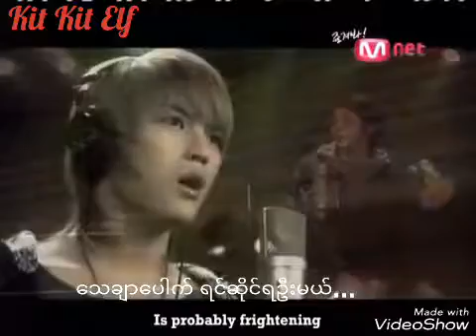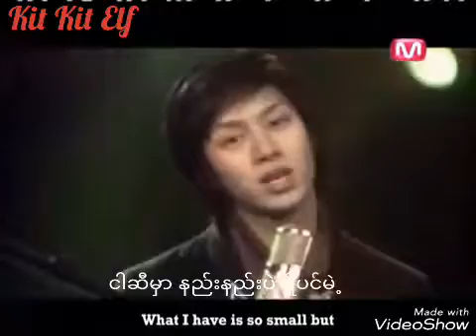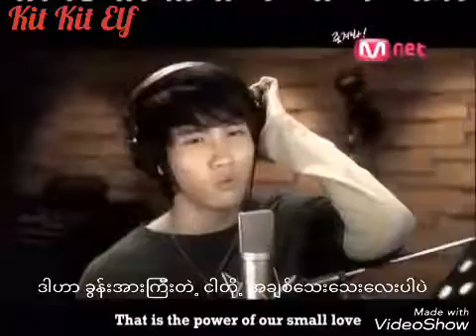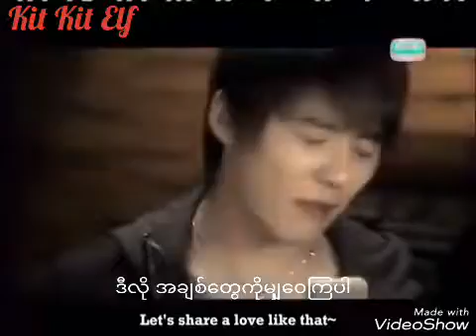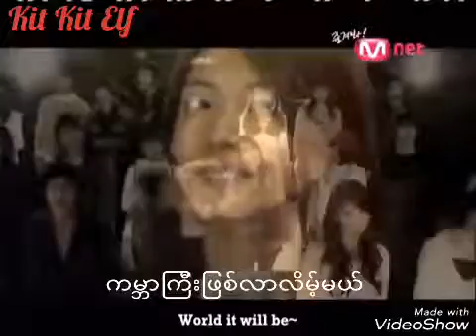[MM SUB]Only Love - SM Town